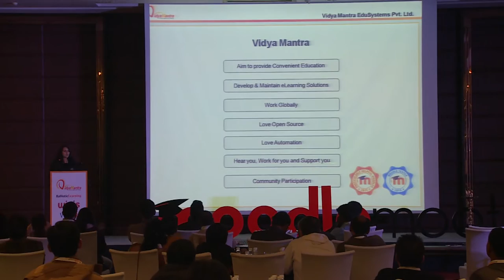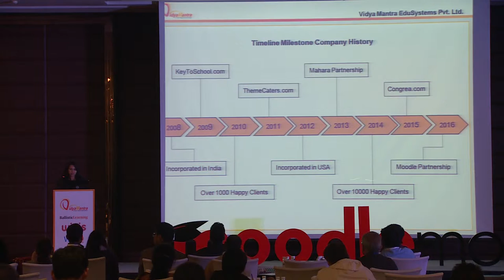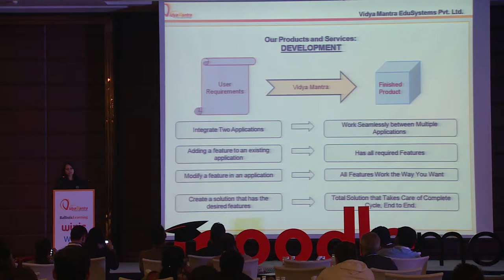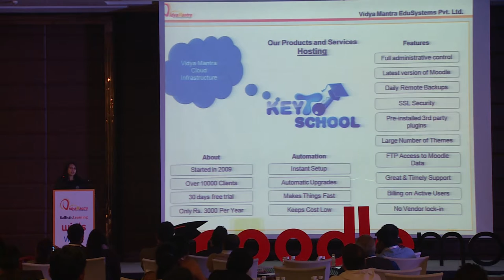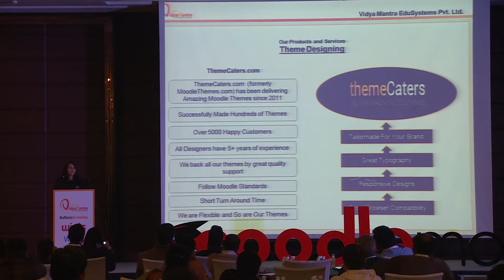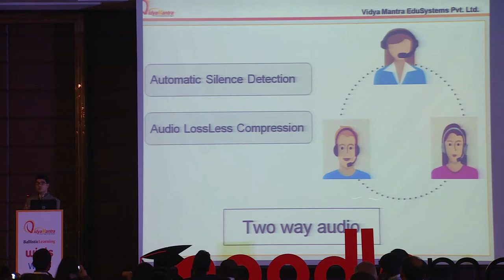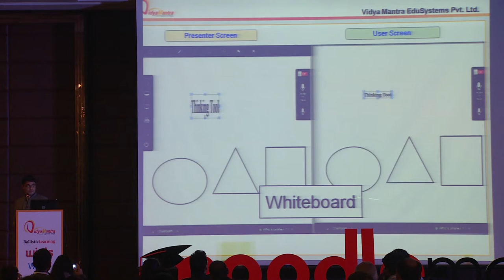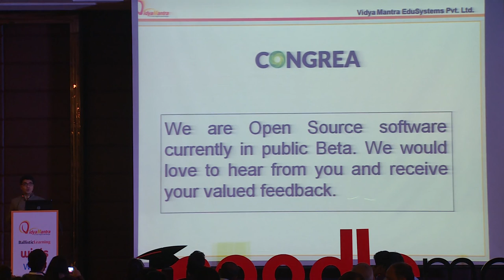Congrea by Vidya Mantra EduSystems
Vidya Mantra EduSystems; the latest Moodle Partner from India shares about their new project "Congrea" during the first MoodleMoot India 2016 (MootIN16).